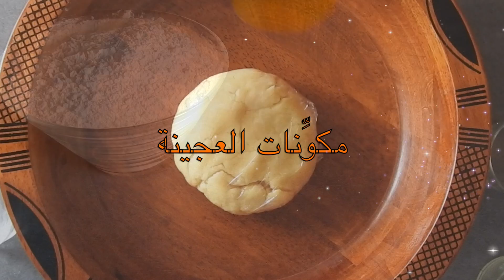كعك النّقاش الجزائري بكل أسراره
العجينة:
3 كيلات ممسوحين فرينة 550غ
كيلة مادة دهنية 200غ
الشربات( 1/2 كيلة ماء 100ملل +ملعقتين سكر30غ+ مبشور الليمون)
قليل من ماء الزهر
رشة ملح
رأس ملعقة صغيرة من الخميرة الكيميائية (5غ)